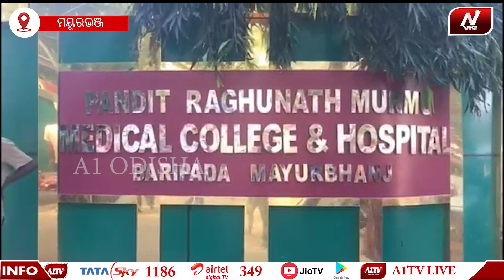ସ୍ୱାସ୍ଥ୍ୟ ବିଭାଗର ବିକଳ ଚିତ୍ର,ବରଯାତ୍ରୀ ପ୍ରସେସନରେ ସାମିଲ ହେଲା ସ୍ୱାସ୍ଥ୍ୟ ବିଭାଗର ଗାଡି।A1 ODISHA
ସ୍ୱାସ୍ଥ୍ୟ ବିଭାଗର ବିକଳ ଚିତ୍ର,ବରଯାତ୍ରୀ ପ୍ରସେସନରେ ସାମିଲ ହେଲା ସ୍ୱାସ୍ଥ୍ୟ ବିଭାଗର ଗାଡି।

ବାହାଘରର ପ୍ରସେସନରେ ସାମିଲ ହୋଇଛି ଶୁଳିଆପଦା ବ୍ଲକ କୋଷ୍ଠlସ୍ୱାସ୍ଥ୍ୟ କେନ୍ଦ୍ରର ସରକାରୀ ଗାଡି,ଏହିଗାଡିରେ କୋଷ୍ଠl ସ୍ବାସ୍ଥ୍ୟ କେନ୍ଦ୍ରର ଅଧିକାରୀ ଓ କର୍ମଚାରୀମାନେ ବିବାହରେ ଯୋଗଦାନ କରିବା ପାଇଁ ଯାଇଥିଲେ ।Mayurbhanj